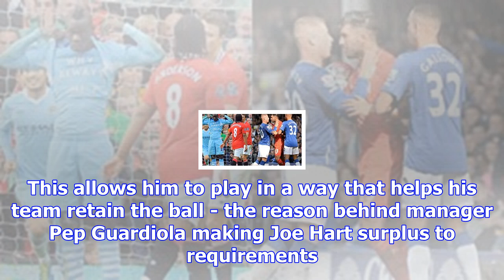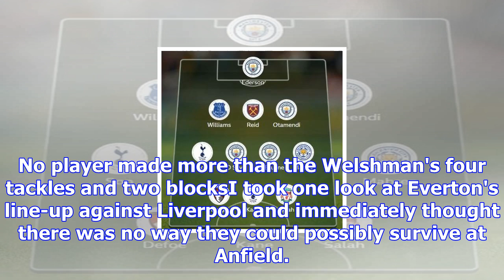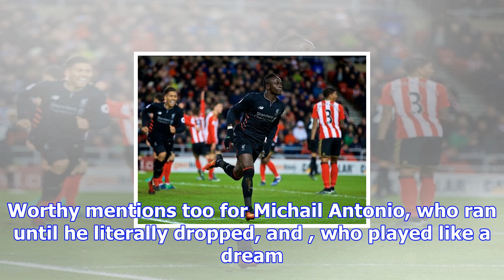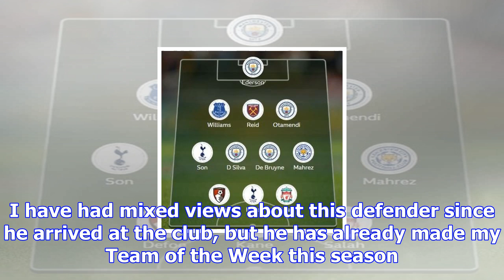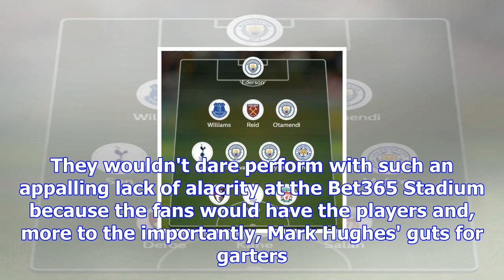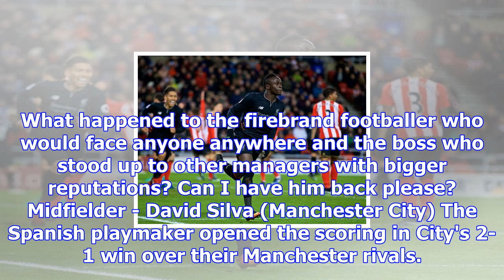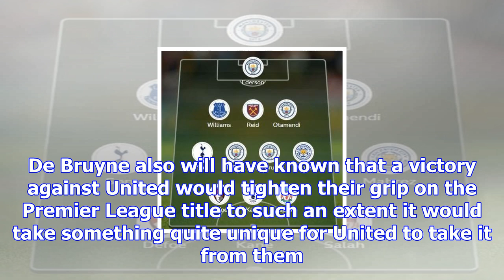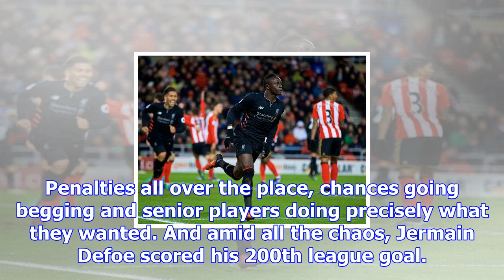Garth crooks' team of the week: silva, de bruyne, kane, salah, defoe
What a huge weekend of football and what a massive result for Manchester City. The league leaders mo...